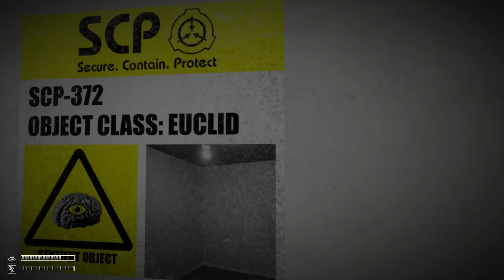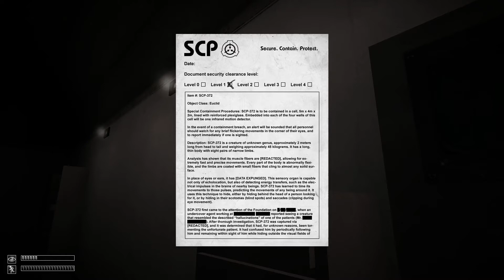Let's Play SCP Containment Breach - Vor Pedobär flüchten #3 [BLIND/HD]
DOWNLOADLINK AM ENDE DER BESCHREIBUNG

Hallöchen Leutchen ;-)

Wir finden uns echt immer besser in dieses Spiel rein!
Begleitet uns auf der Reise durch dieses Pedoland.